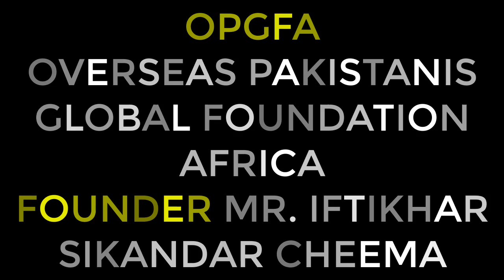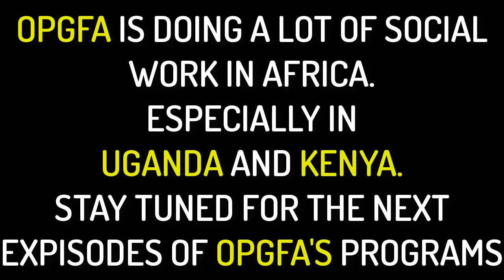OPGFA Overseas Pakistanis Global Foundation Africa | Founder Mr. Sikandar Iftikhar Cheema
I was so surprised and happy to look at the Social work OPGFA has been doing in Africa for the Africans, especially the Ugandans and Kenyans. Social work like Blood Camps, Free Food Distribution, Community, Charity and so much more. Hats off to the team especially the founder Mr. Sikandar Iftikhar Cheema